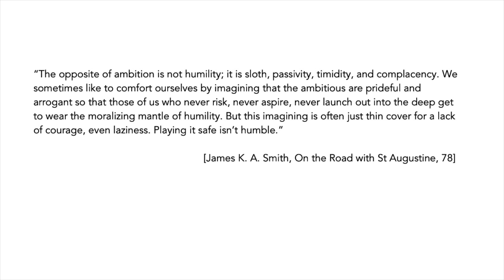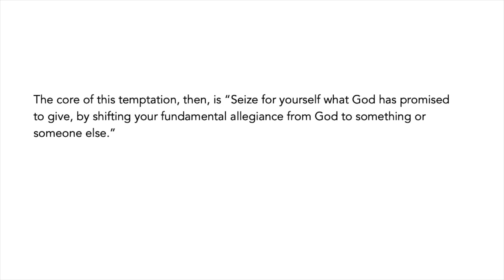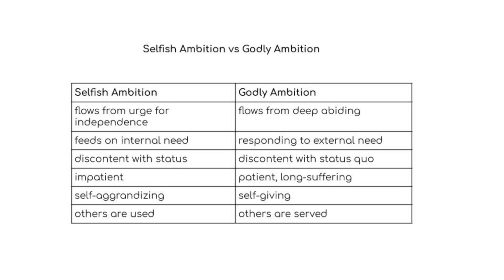Core Temptations: Ambition